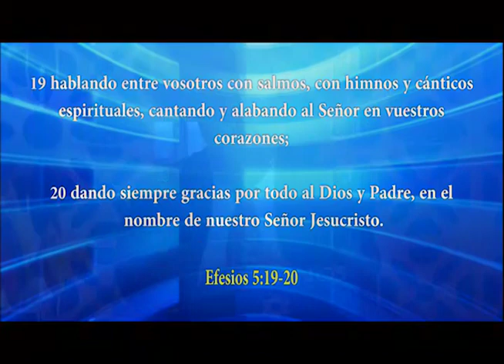HNO. PUERTAS | DIOS RECOMPENSA TU TRABAJO | 120314 | LOS MATUTINOS | LUZ TV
Nada precede con mayor certeza a la caída de un seguidor confeso de Cristo, que la confianza en sí mismo, con desconsideración por las advertencias y desprecio del peligro. A menos que velemos y oremos siempre podemos ser arrastrados en el curso del día a aquellos pecados contra los cuales estábamos más decididos en la mañana.

Lucas 22.